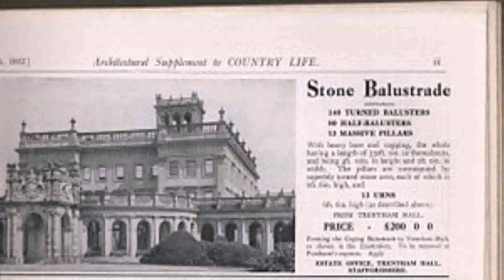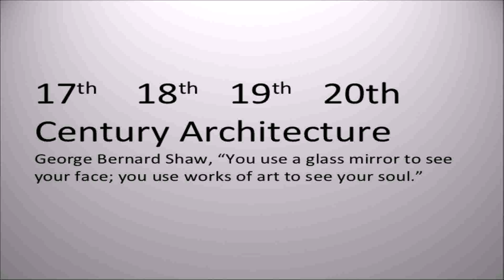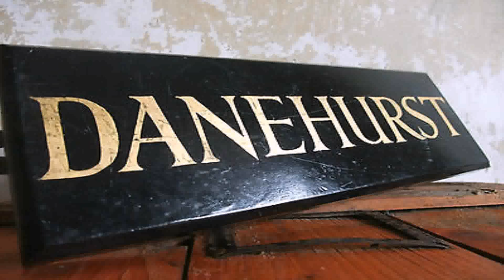Early 20th Century House Styles Uk (see description) (see description)